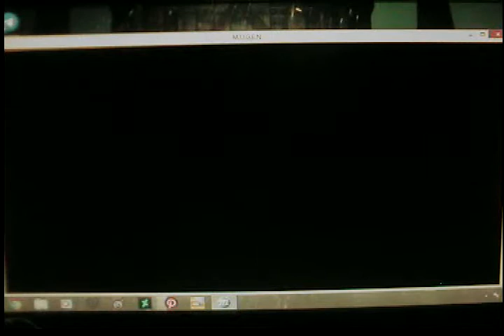Necrid Vs T-800